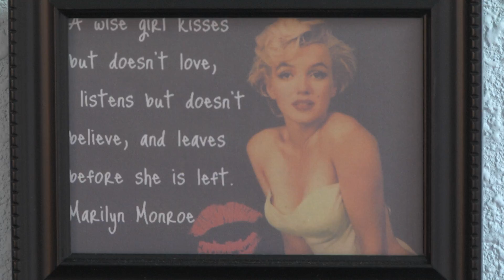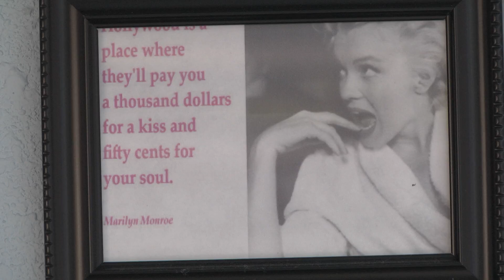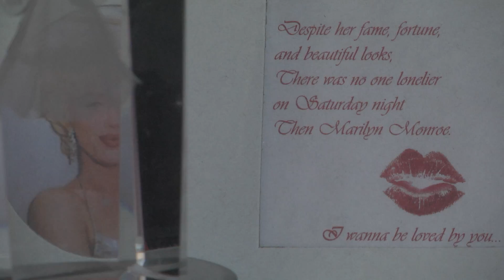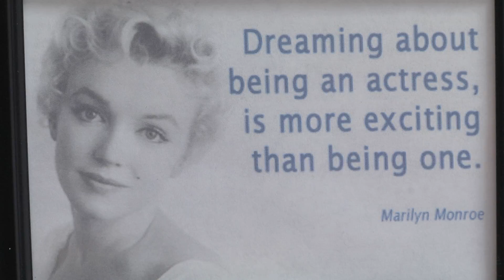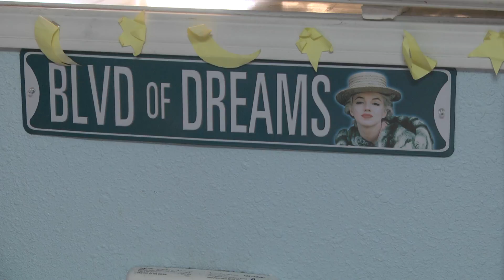Marilyn Monroe Collector